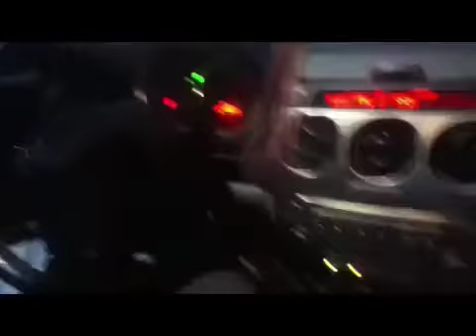Monkey-Face-Videos Ep:8 Haunt Friends Unite!!!!!!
Me and my friends catch up and do some shinanagons